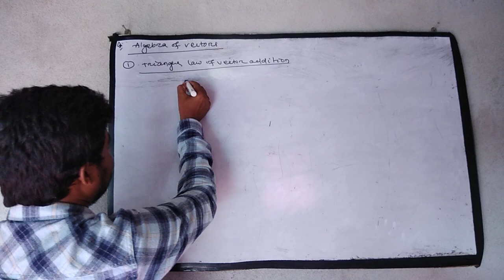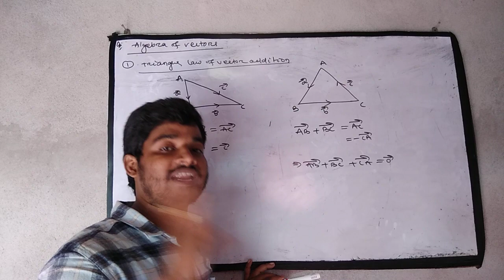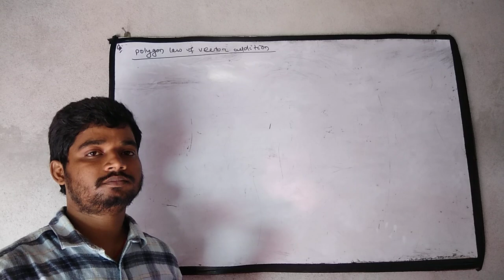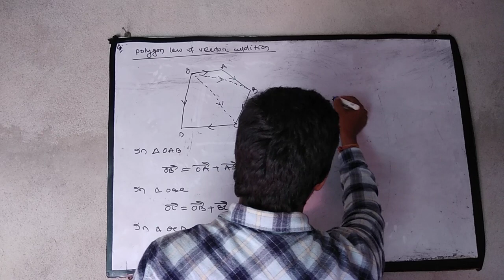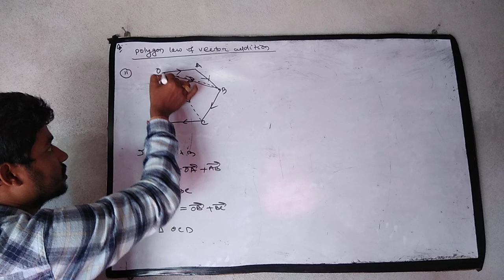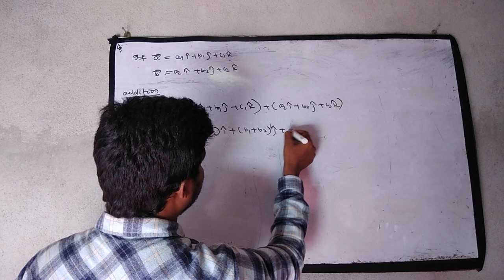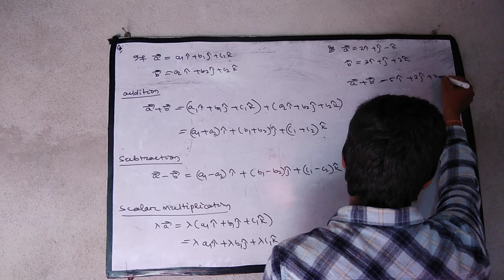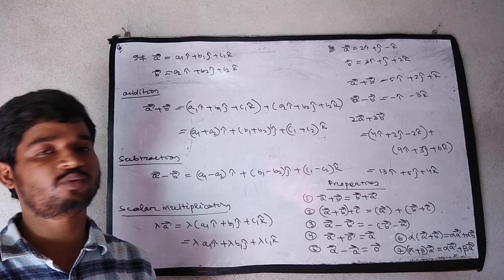Algebra of vector ....by muna sir